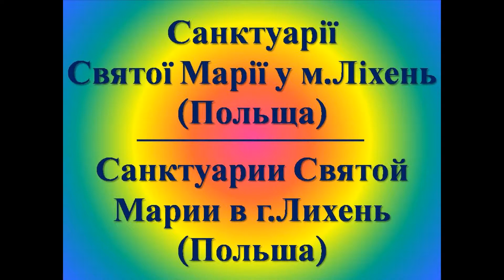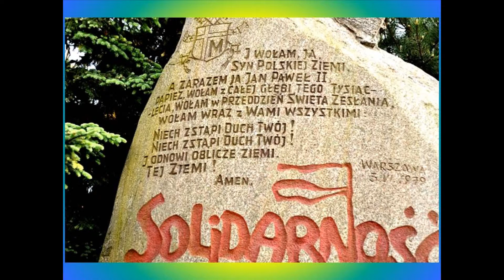Lichen Poland St Mary's Sanctuary dr Jerzy Wowk HD 1080p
Spojrzenie Polaka z Ukrainy na kulturę i historię Polski